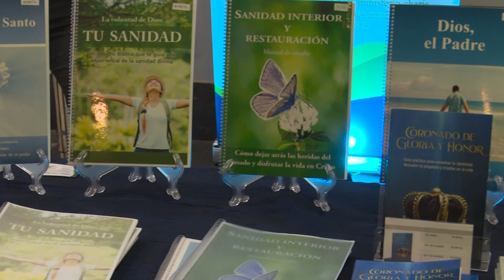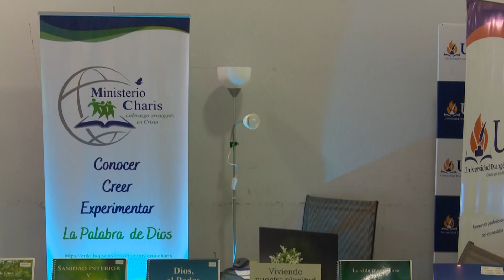Ministerio Charis marcando presencia en la Expo Ministerios Cristianos 2023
El Ministerio Charis se enfoca en estudios bíblicos, brindan también cursos y seminarios, asimismo ofrecen materiales para las iglesias.